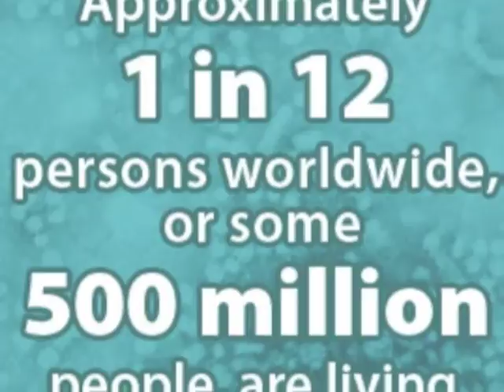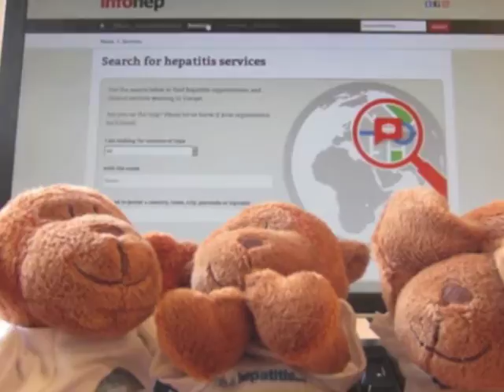One In Twelve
A simple song to raise awareness for World Hepatitis Day on the 28th July.